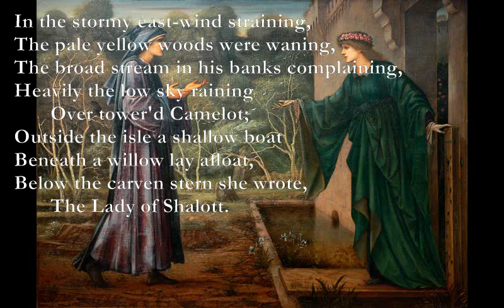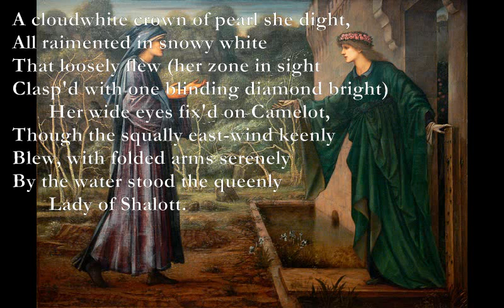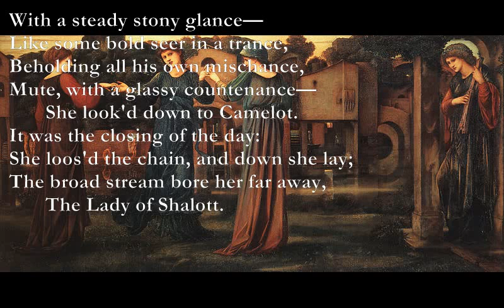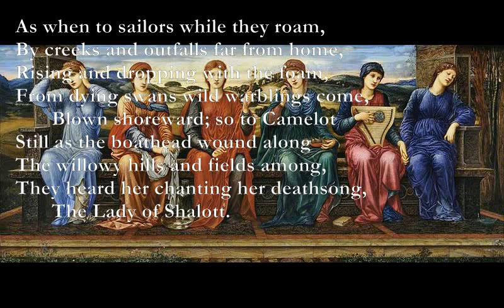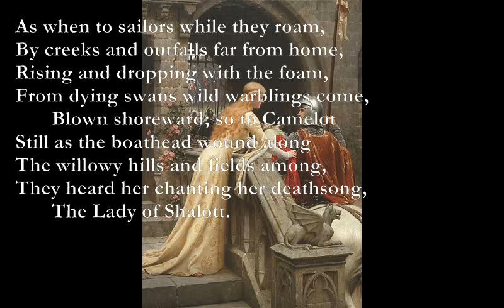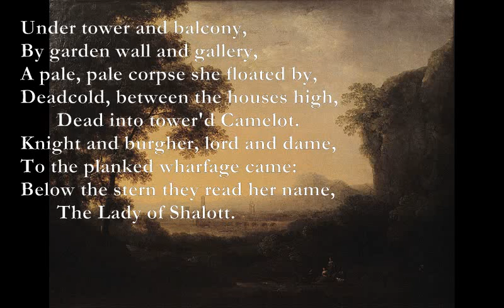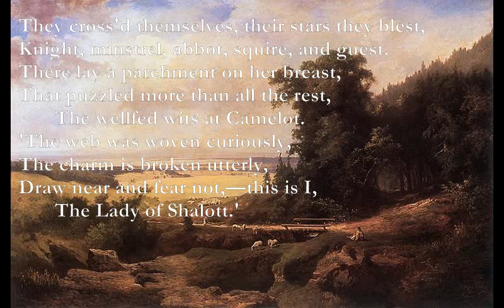The Lady of Shalott Part 4 [TENNYSON poem set to music]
Here is the final part of the poem.

The Lady of Shalott (1832)
BY ALFRED, LORD TENNYSON
Part IV

A B/A
In the stormy east-wind straining,
D F#m
The pale yellow woods were waning,
D F#m
The broad stream in his banks complaining,
A Bm
Heavily the low sky raining
A G D
       Over tower'd Camelot;
A Bm
Outside the isle a shallow boat
D F#m
Beneath a willow lay afloat,
A G
Below the carven stern she wrote,
D
       The Lady of Shalott.

F#m A
A cloudwhite crown of pearl she dight,
F E
All raimented in snowy white
D A Bm
That loosely flew (her zone in sight
A E D A
Clasp'd with one blinding diamond bright)
A G D
       Her wide eyes fix'd on Camelot,
F#m A E D
Though the squally east-wind keenly
F#m D A E
Blew, with folded arms serenely
Bm A
By the water stood the queenly
A G D
       Lady of Shalott.

G Am D Em
With a steady stony glance—
Em Am G Bm
Like some bold seer in a trance,
C G Am Em
Beholding all his own mischance,
Am G F Em
Mute, with a glassy countenance—
Am F Em
       She look'd down to Camelot.
Am G
It was the closing of the day:
Am G
She loos'd the chain, and down she lay;
The broad stream bore her far away,
Am F Em

F Am
As when to sailors while they roam,
F C Dm Am
By creeks and outfalls far from home,
F C Dm E7
Rising and dropping with the foam,
Am G F Am
From dying swans wild warblings come,
Dm E7
       Blown shoreward; so to Camelot
Still as the boathead wound along
The willowy hills and fields among,
They heard her chanting her deathsong,
Dm E7

Bm/D Am/D
A longdrawn carol, mournful, holy,
Em A
She chanted loudly, chanted lowly,
Em A
Till her eyes were darken'd wholly,
Am Em
And her smooth face sharpen'd slowly,
G A B7
       Turn'd to tower'd Camelot:
Em D
For ere she reach'd upon the tide
Am B7
The first house by the water-side,
Em A
Singing in her song she died,
G A B7

Under tower and balcony,    [chords as per verses 1 and 2]
By garden wall and gallery,
A pale, pale corpse she floated by,
Deadcold, between the houses high,
       Dead into tower'd Camelot.
Knight and burgher, lord and dame,
To the planked wharfage came:
Below the stern they read her name,

They cross'd themselves, their stars they blest,
Knight, minstrel, abbot, squire, and guest.
There lay a parchment on her breast,
That puzzled more than all the rest,
       The wellfed wits at Camelot.
'The web was woven curiously,
The charm is broken utterly,
Draw near and fear not,—this is I,